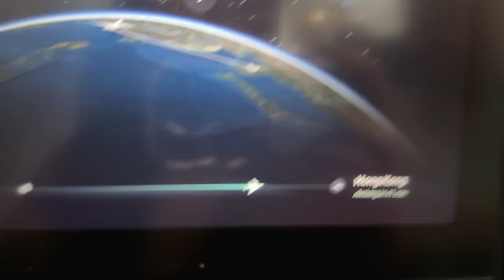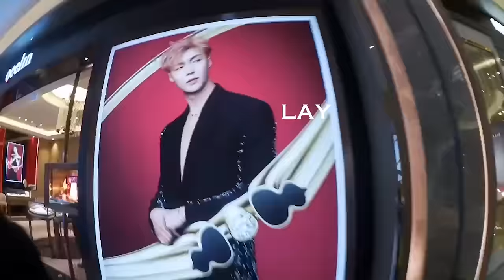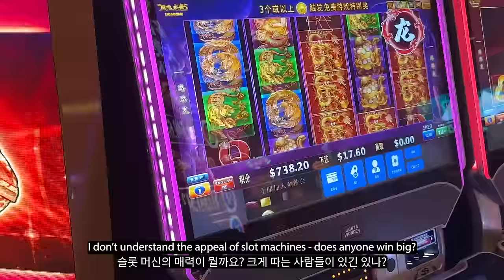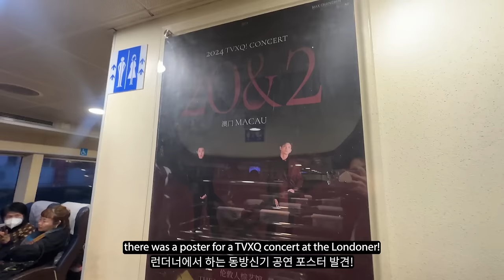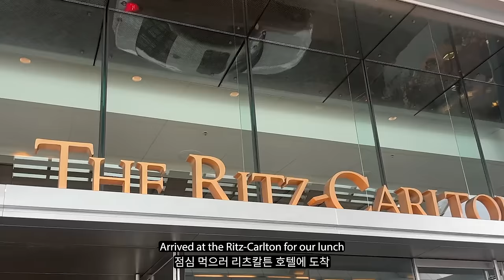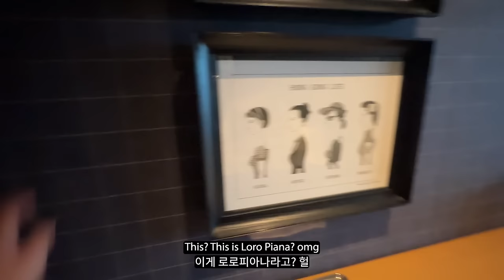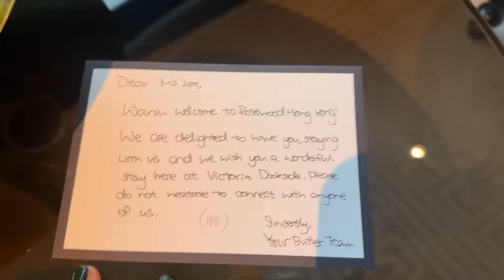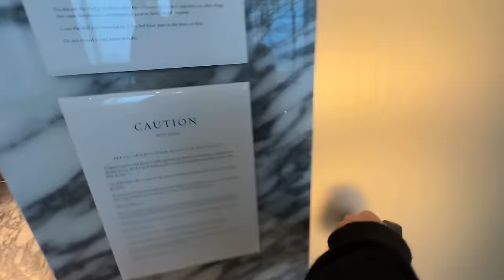Luxury Hong Kong vlog 🇭🇰 2* Michelin meals, Rosewood hotel, gambling in Macau!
My Hong Kong and Macau vlog! Hong Kong travel, Hong Kong itenerary, 3 days in Hong Kong,
Hong Kong eats, Hong Kong restaurants, travel vlog.

TIMESTAMPS

0:00 Intro
5:19 Grand Hyatt Macau
8:47 The Venetian
13:25 Wynn hotel
16:03 Mira Moon HK
17:01 Arbor
21:18 Tin Lung Heen
24:22 Rosewood Hong Kong

use my olive young code ANNALEE1 for a discount!